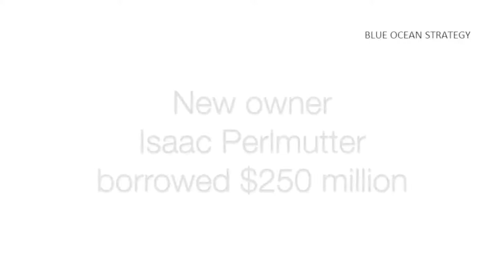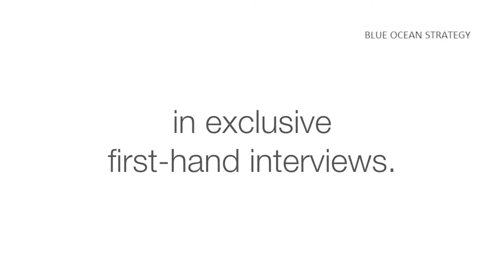Marvel Studios - Blue Ocean Strategy